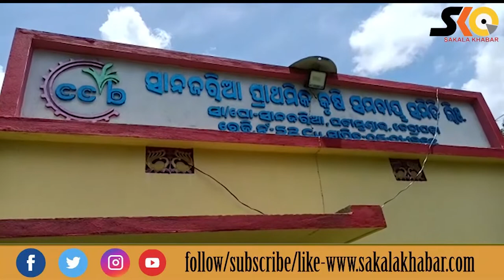ସାନଜରିଆ‌ ପ୍ରାଥମିକ କୃଷି ସମବାୟ ସମିତି ଉପସଭାପତି ଭାବେ ଝରଣା ମଳିକ ନିର୍ବାଚିତ